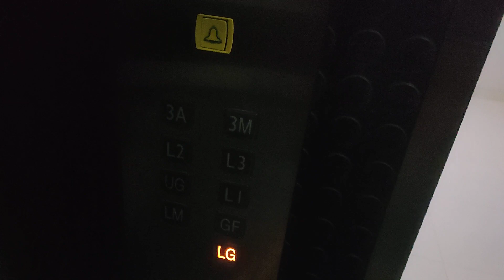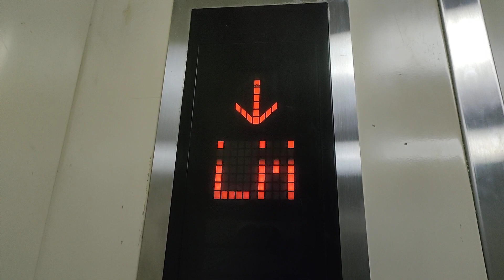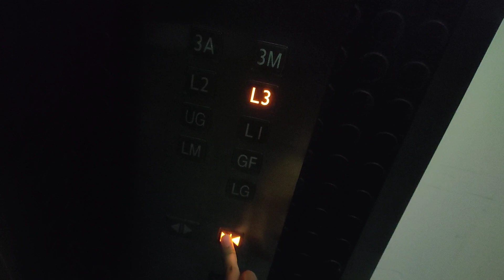(Almost) Stuck Again! Mitsubishi GFC Freight Elevator · Neo Soho, Jakarta (Elevator S2)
Freight elevator of Neo Soho, now in 60 fps. Like Mall of Indonesia's Lift P5 (where I spoiled this elevator on its video) the door got stuck on the bottom most floor.

*Brand:* Mitsubishi
*Model:* GFC-L2
*Install year:* 2016
*Capacity:* 2000 kg (30 persons standard code)
*Floors served:* LG · G · UG · 1-3 · 3A · 3M (8 floors)
*Fixtures:* CBF-C240 + PIF-A220N
*History:* Original

*Camera:* Oppo Reno6